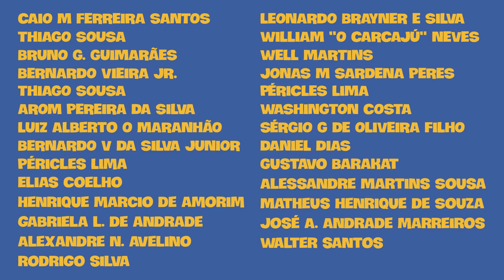Te Pego Lá Fora (1987)